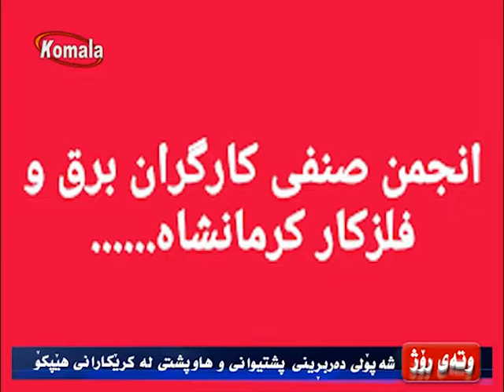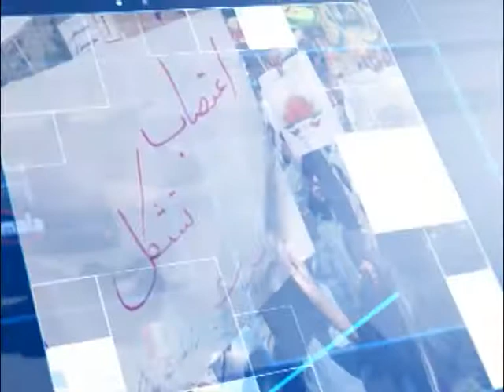وته ی روژ - شه‌پۆلی ده‌ربڕینی پشتیوانی و هاوپشتی له‌ كرێكارانی هێپكۆ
شه‌پۆلی ده‌ربڕینی پشتیوانی و هاوپشتی له‌ كرێكارانی هێپكۆ
28.6.98